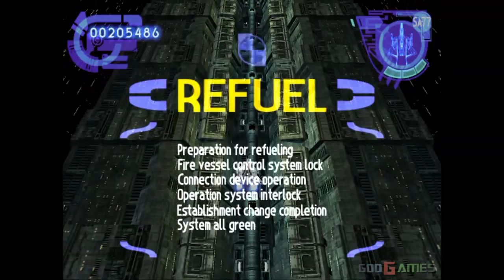SILPHEED:The Lost Planet - Gameplay PS2 HD 720P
Enhanced graphics with emulator PCSX 2.For recording I used a Live Gamer HD Capture Card (no FPS Drops).

PCSX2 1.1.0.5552 (svn) Feb 10 2013 specs:
- try yourself (more info at my site in forums section)